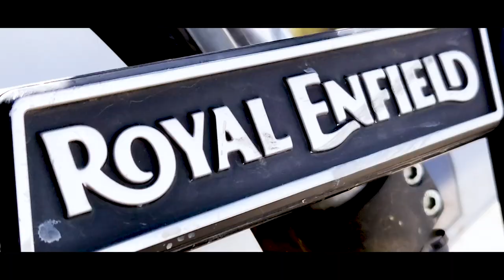Road trip to Ladakh (Full HD)| With Full Itinerary | SW&L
Location : Leh, Ladakh
Places covered :
1. Shanti Stupa – Possibly the most famous attraction in Ladakh, the white-domed Shanti Stupa was built in 1991 as a part of the Peace Pagoda mission. It symbolises the ties between the people of Japan and Ladakh. Within the stupa, there are relics of the Buddha, enshrined by the 14th Dalai Lama.

2. Leh (City) - Located in the Indus river valley at a crossroads of the old trading routes from Kashgar, Tibet, and Kashmir. It’s a small town, easy to get most places by foot. The former Palace of the King of Ladakh is breathtaking with spectacular exteriors. The interior is spooky and exciting, with dark corridors and
holes in the floors. Pro-tip - bring a torch! Also, the only furnished room, the beautiful and eerie Buddhist prayer room at the centre of the palace, should not be missed. The charming Old Town can be found on the walk up to the palace, and is great for photography. It's a place that time seems to have left untouched, with buildings built in the traditional way and few tourists.

3. South Pullu – This is an army check post on the road to Khardung la which is also a stopover point on the way to Khardung la. You can find fellow-travellers, taking in the joys of the amazing view over steaming mugs of coffee and every travellers life-saving food- Maggi.

4. Khardung-La Top – At an altitude of 5,360 meters, Khardungla is among the highest motorable roads around the world, albiet a slightly dangerous one due to it being mostly overflown with slush of mud and melted ice water. The 2,000 meters climb from Leh to Khartungla will offer some exciting view of Leh and the
mountains beyond, i.e., the Zanskar Range. It’s a long way to the top, but the view is rewarding.

5. Alchi (Village) – Unlike most places in Leh, this bustling village is actually a lowland. Alchi, set amidst the barren gorges of the Indus River and desolate mountains, escaped destruction from the attacks from forces of Central Asia and some of the 900-year-old paintings and murals are so well preserved that they appear to have been painted just yesterday.

6. Line of Control (Kargil) - Kargil is the second largest town in Ladakh. The town is a valley surrounded by mountain on all sides. The charm of olden days is seeped into this area and a view of the LoC is a must, to remind ourselves of the sacrifices made for all that we are fortunate to have today.
Weight on wallet :

A trip lasting for 6-7 days can comfortably be managed in a budget of Rs. 20k, which would be inclusive of -
1. Flight tickets (Delhi-Leh-Delhi)
2. Food
3. A biked hired for 3 days, including fuel
4. Lodging (Hostel)
Why should this be your next travel destination :

Leh, with its picturesque views and rich history, is one of the places which can be found in every traveller's bucket list. It is heaven for someone looking for an otherworldly experience
at a relatively low budget. Cheap accommodation, great food, friendly locals and a landscape replete with nature and culture – it is every back-packer’s dream destination. If you’re
yearning for some peace and introspection, head on here for an experience that will change your life.
In the Video
• Gaurav Joshi
• Aayush Sahu
• Aman Misra
• Shantanu Sriraj
Video Edited by -
Gaurav Joshi

For a complete itinerary, feel free to get in touch with me at the following links -